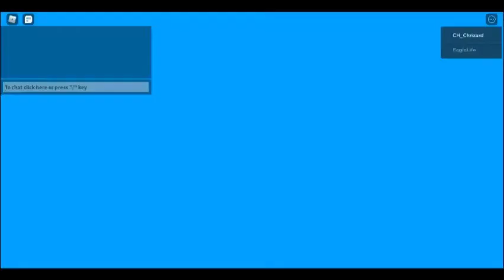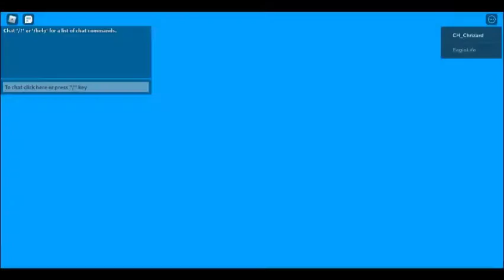TDS molten game play fail! (Roblox)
T D  S